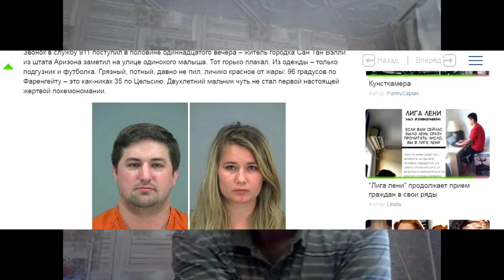СТРАШНЫЕ СЛУЧАИ В ПОКЕМОН ГОУ / POKEMON GO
Несколько страшных фактов, которые произошли после выхода игры компании Niantic Inc.

И не забудьте про комментарии))